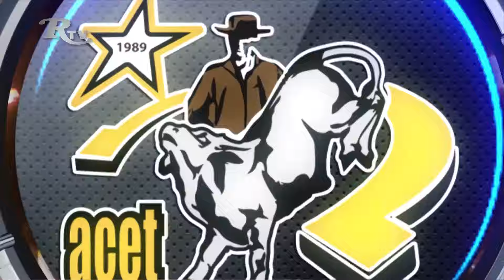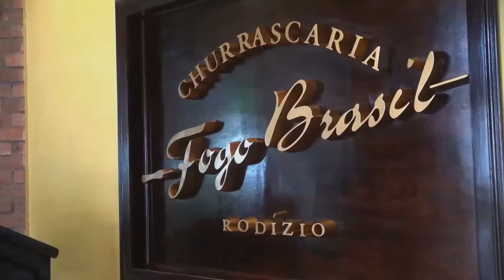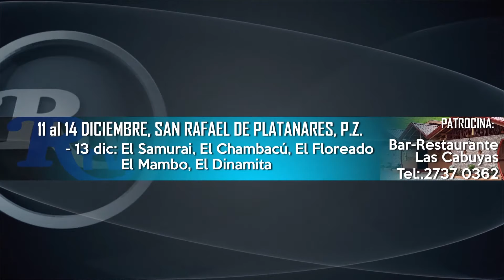Rysol TV | 11 de Diciembre 2015